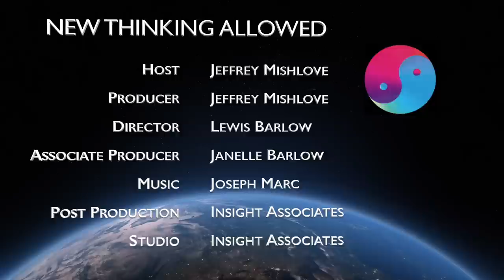Understanding Hylozoism with Thomas Brophy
Thomas Brophy, PhD, is president of the California Institute of Human Science. He also serves as president of the Society for Consciousness Studies. He is author of The Mechanism Demands a Mysticism: An Exploration of Spirit, Matter and Physics as well as The Origin Map: Discovery of a Prehistoric, Megalithic, Astrophysical Map and Sculpture of the Universe He has also coauthored, two books with Robert Bauval titled Black Genesis: The Prehistoric Origins of Ancient Egypt and Imhotep the African: Architect of the Cosmos His websites are

Here he points out that hylozoism is a worldview that postulates the entire universe is, in some sense, alive. He contrasts it with terms hylostochastic and hylostatic -- that the universe is probabilistic or that it is deterministic. He suggests that this worldview enables one to formulate scientific questions -- related, for example, to parapsychology -- that are considered unacceptable by many scientists.